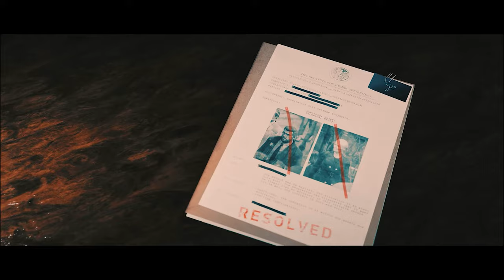HITMAN 3 Walkthrough Gameplay Part 7 NCG NO COPYRIGHT GAMEPLAY FREE TO USE ROYALTY FREE HD 2K